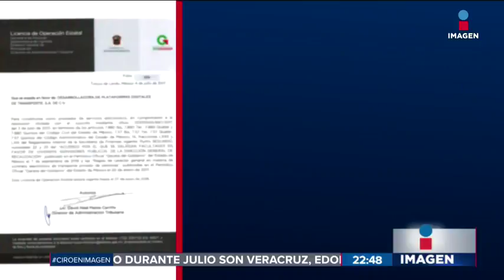Aseguran que Jetty no tenía permiso para operar | Noticias con Ciro Gómez Leyva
Autoridades señalaron que el servicio de transporte privado Jetty no tenía permisos para operar.